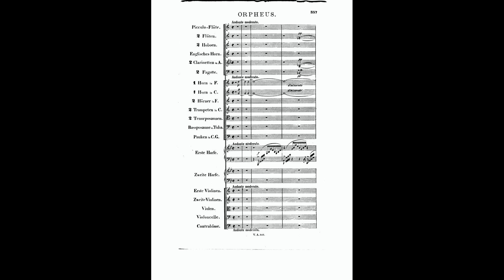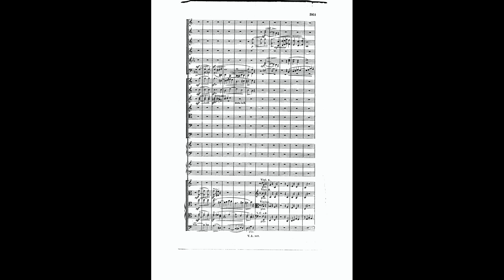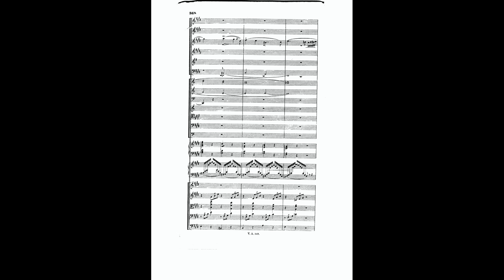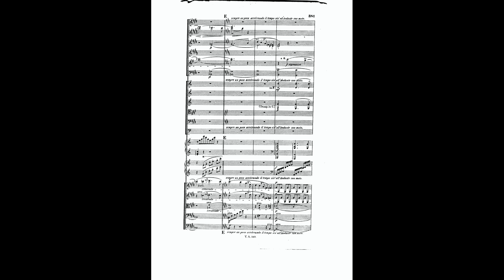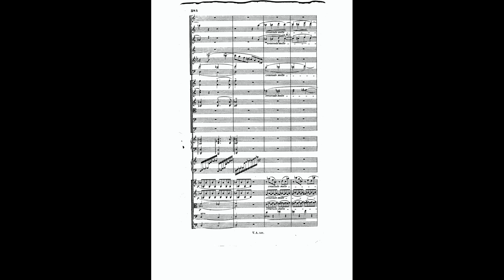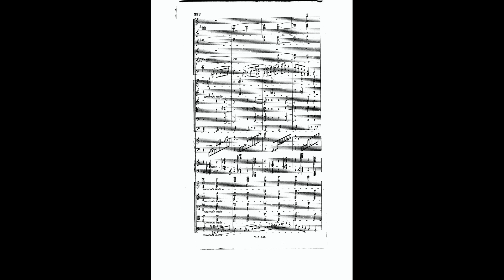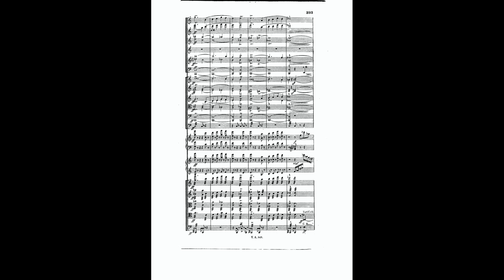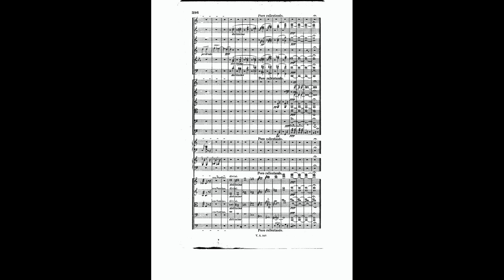Franz Liszt - Orpheus (Score)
Franz Liszt - Symphonic poem  no, 4 "Orpheus" (Audio + Score)

Russian State Symphony Orchestra
Conductor: Mark Gorenstein